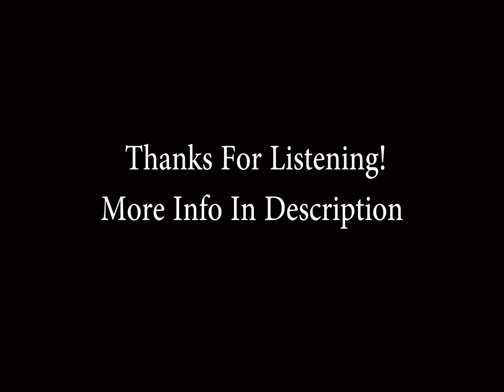In Mourning - Matt Hirt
Sad, serious emotional underscore featuring poignant piano melody and mournful English horn, over a dirge like beat. Scenes of grief, tragedy, hopelessness are brought to mind.